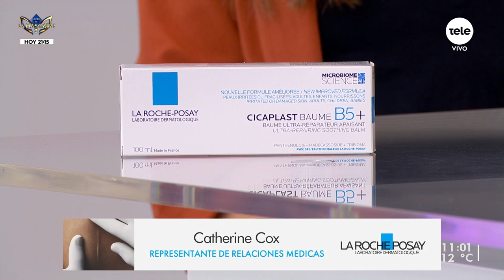Los mejores tips y opciones dermatológicas para el cuidado de la piel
Recibimos al médico dermatólogo, Julio Magliano, y a la representante de Loreal, Catherine Cox, para hablar sobre las cicatrices y la reparación de la barrera cutánea, un tema fundamental en el cuidado de la piel.